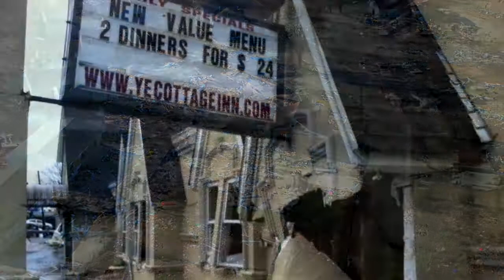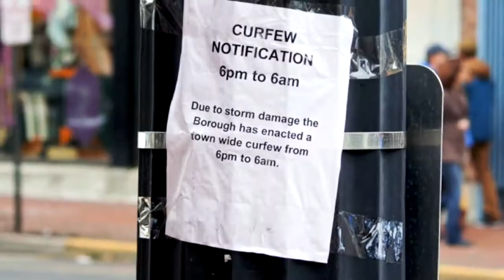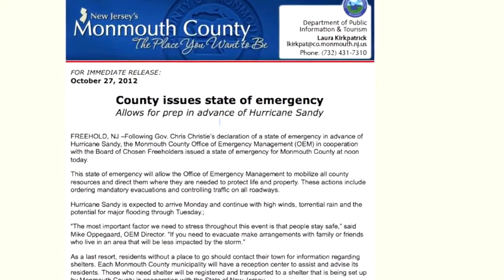Remembering Superstorm Sandy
The Monmouth County Sheriff's Office remembers Superstorm Sandy.